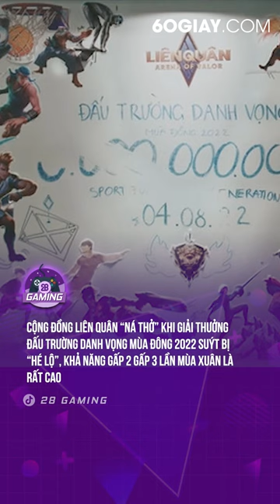CỘNG ĐỒNG LIÊN QUÂN “NÁ THỞ” KHI GIẢI THƯỞNG ĐẤU TRƯỜNG DANH VỌNG MÙA ĐÔNG 2022 SUÝT BỊ “HÉ LỘ”